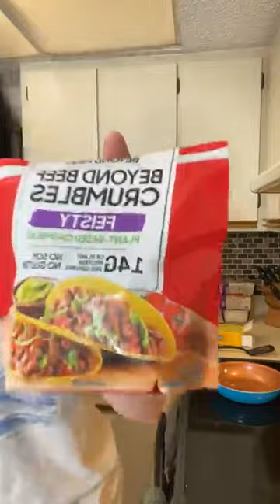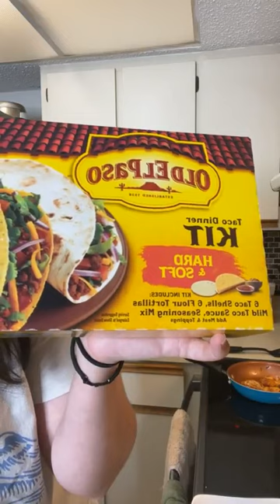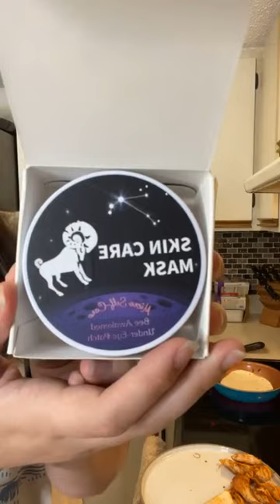Teco Night | KatieVlog.